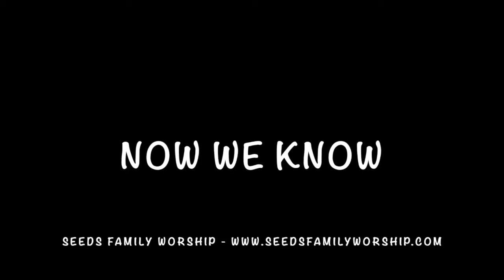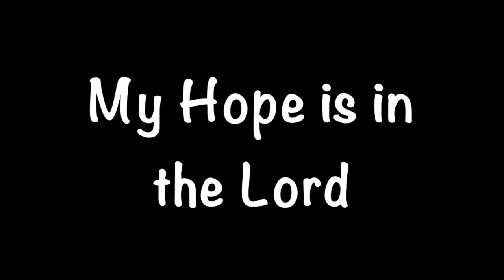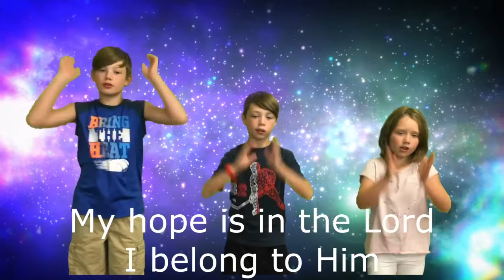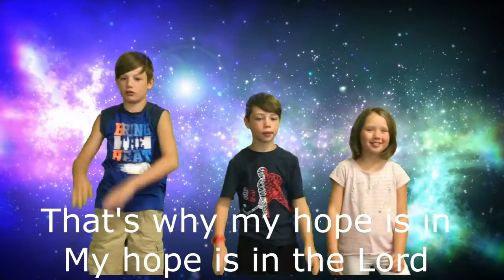October 18 Kids Church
Summit Drive Church